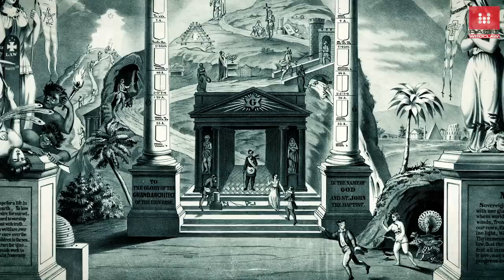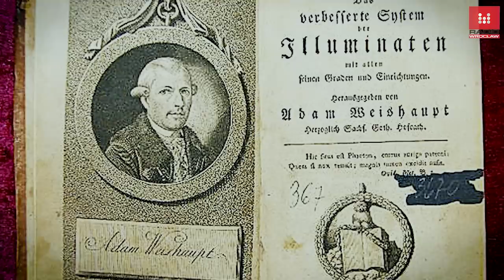Zamek Czocha: Tajemnica symboli masońskich masoni loża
Ukryte znaki i symbole, tajne przejścia, sekretne rytuały i spotkania. Wśród wielu tajemnic, jakie kryje w sobie zamek Czocha, jedną z największych i najmniej dotąd zbadanych, jest zagadka związków ostatniego właściciela Ernsta Gütschowa z masonerią. Czy na zamku Czocha działała loża wolnomularzy? A może spotykali się tam iluminaci?